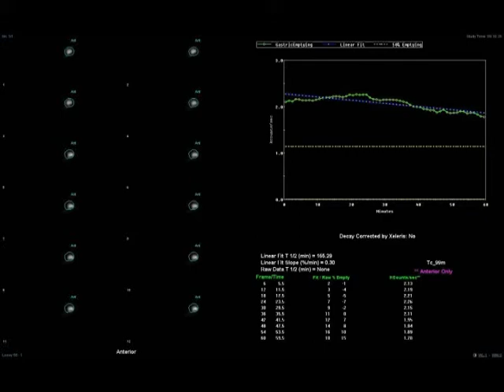Gastric POEM for SLE gastroparesis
Gastric peroral endoscopic pyloromyotomy (G-POEM) for a 19-year-old woman with SLE and gastroparesis.